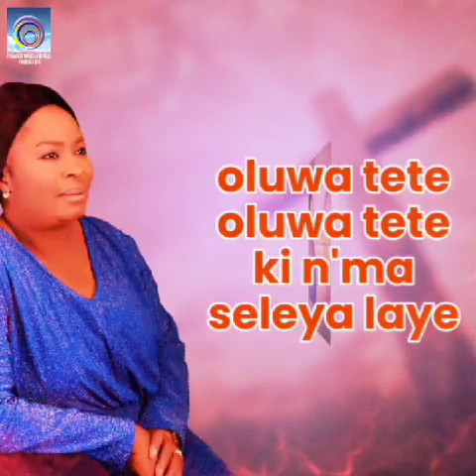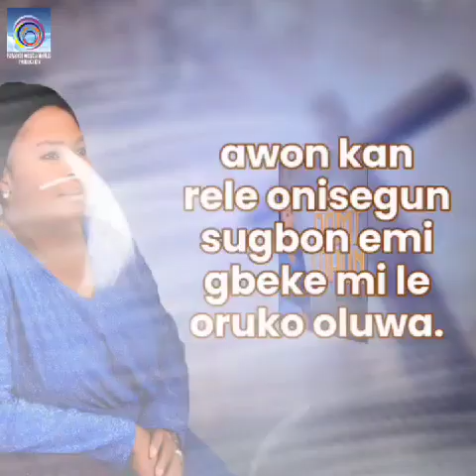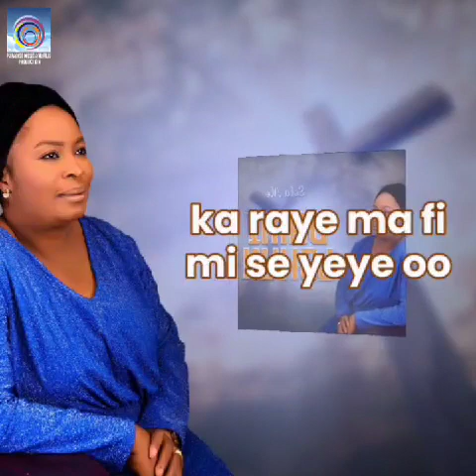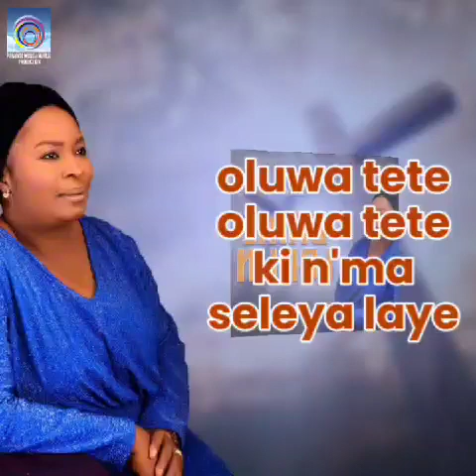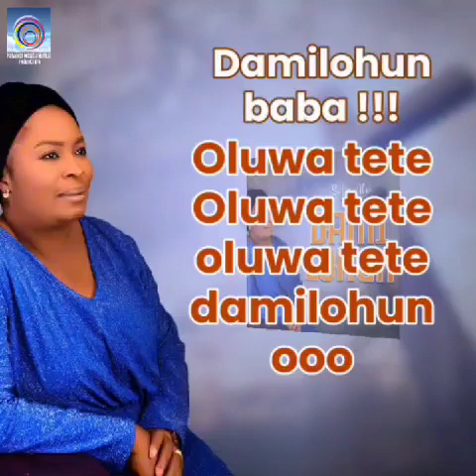DAMILOHUN {OFFICIAL LYRICS VIDEO} By Sola Alo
DAMILOHUN - Paradise Of Truth Ministries Movies . Nigerian Christian Movies Channel.